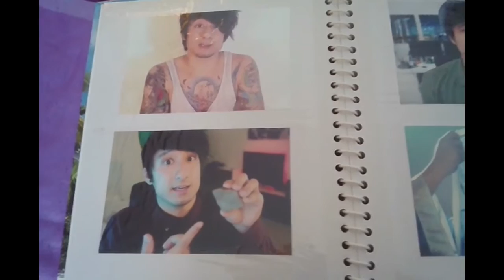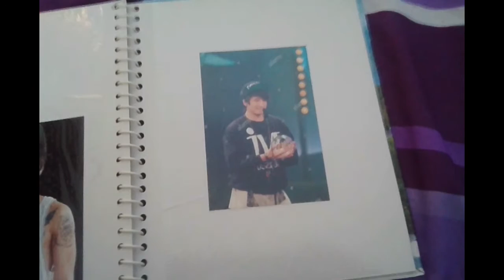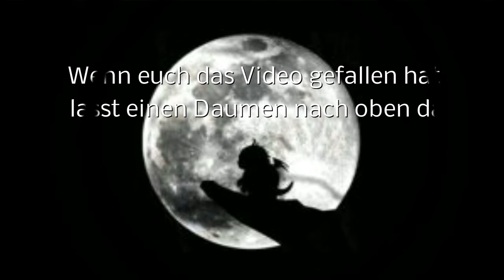Happy Birthday Julien Bam (Special Video) /Tina Cappuccino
Alles Gute zu deinen 28 Geburtstag Julien Bam. Lass dich feiern.
Wir lieben dich und halten zu dir Julien Bam.

Wie findet ihr mein Video schreibt es  gerne in den Kommentaren.

Ihr könnt mir auf den sozialen Netzwerken folgen
wäre sehr cool von euch.